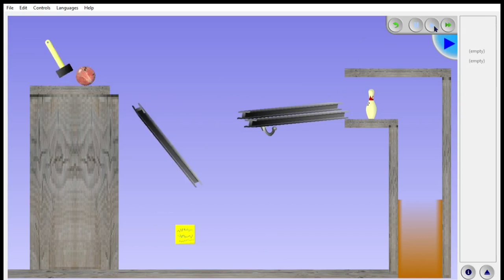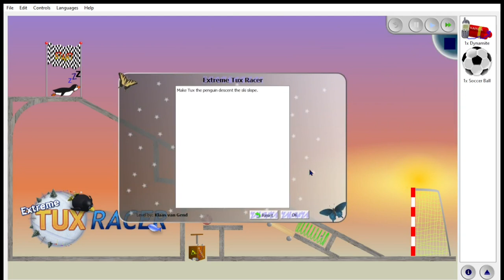THE BUTTERFLY EFFECT 8 : PERFECTLY BALANCED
The Butterfly Effect is an open source puzzle game, available for Windows, Linux and MacOX. It is a Rube-Goldberg puzzle game like The Incredible Machine where the player achieves a goal for each level, with the help of a series of elements that interact with each other.